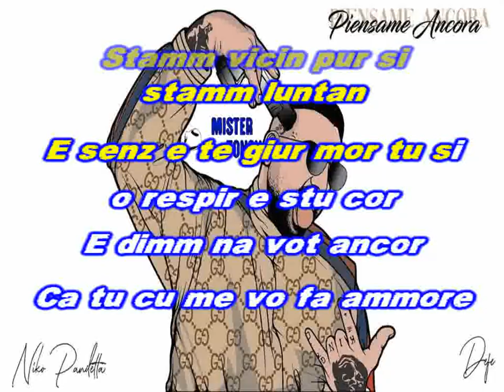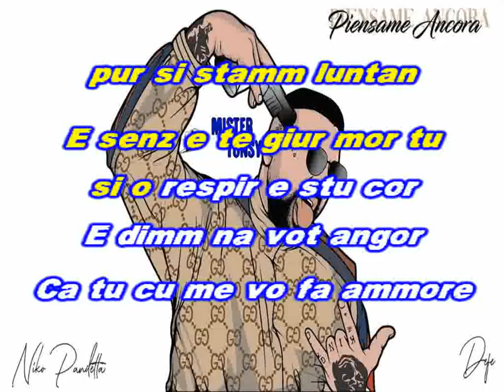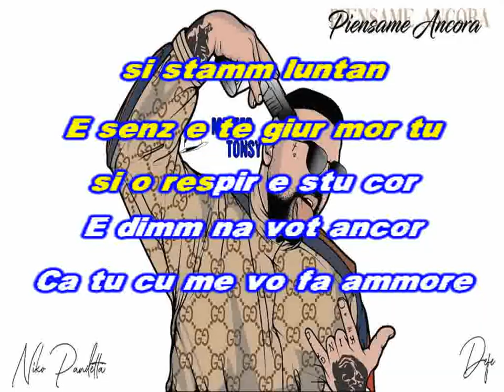Niko Pandetta Piensame Ancora karaoke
PER INFO CONTATTARMI SU TELEGRAM @MISTERTONSY